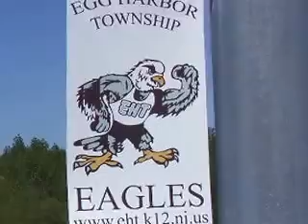NJSIAA, State Sec.,5-23-2015,Gr-4 (S) Egg HarborH.S.,4x4,1st- A.Des,A.Bro,R.Des ,A Adra.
NJSIAA, State Sectionals, 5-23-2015, Group 4 South, Egg Harbor H.S. , 4x400 Meter Relay,1st- Alex Dessoye, Amir Brock, Robert Dessoye, Albert Abraham (1st of 12). Egg Harbor H.S., Egg Harbor Township.NJ. By Angelo Norris Clark